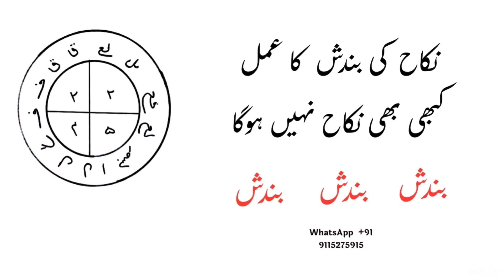निकाह की बंदिश का अमल ॥ कभी निकाह नहीं होगा ॥ बंदिश कैसे लगाते है । बंदिश लगाने का तरीक़ा । bandish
About this video: इस वीडियो में हमने बताया है कि निकाह की बंदिश कैसे लगाई जाती है अगर आप किसी की निकाह पर बंदिश लगाना चाहते हैं तो इस वजह से देवरिया से निकाह पर बंदिश लगा सकते हैं कभी भी निकाह नहीं हो सकता या नहीं अगर किसी ने आप का फायदा उठाया है आपसे शादी का वादा किया था आपकी इज्जत से खेला और फिर वह बदल गया और उसने इंकार कर दिया शादी से और वह कहीं और शादी करना चाह रहा है आपकी जिंदगी तबाह बर्बाद करके तो आप उसकी बंदिश कर सकते हो उसके निकाह पर बंदिश लगा सकते हैं जो शरण जायज है यह एक लीगल प्रोसेस है इसको अदालतें भी हाई कोर्ट भी चीज की इजाजत देता है कि अगर आपने किसी से वादा किया था और आपने इनकार किया उसकी जिंदगी से खेले आप और उसके साथ सेक्स वगैरह किया और बाद में आप उसकी जिंदगी तबाह करके कहीं और शादी करने लगे हैं तुझे इल्लीगल है और निकाह के बंदे में रोक लगाना आए थे लीगल क्षेत्र और दुआ में याद रखें ।